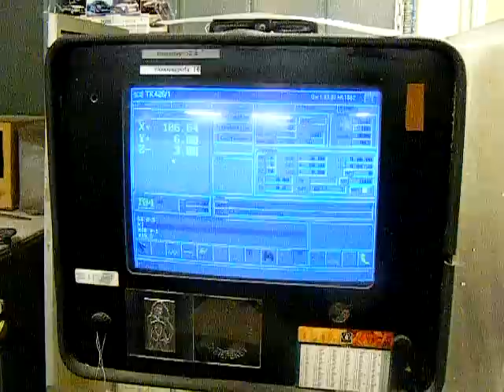Tekna RC marás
RC repülő alkatrész készítés Tekna 426 CNC "marógépen"
Making RC airplane parts, on Tekna 426 CNC "machine"